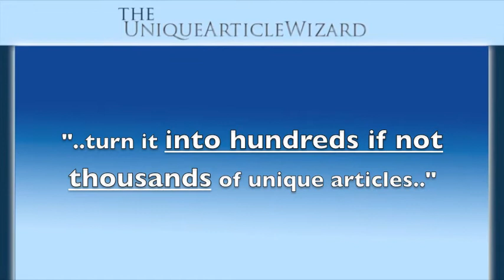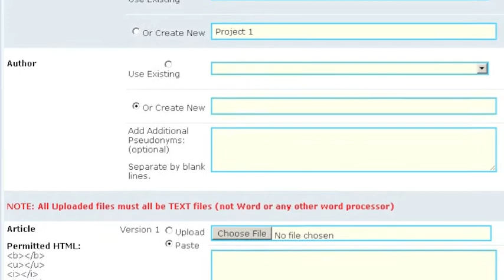Article Submission - SEO - Unique Article Wizard for Internet Marketers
If you are into online business and you want to grow really big, you simply cannot do without two of the most important article wizards: Article submission services and SEO. The traffic you get will leave you speechless and your rankings on search engines open mouthed.

What is Unique Article Wizard all about?

Better indexation and a number of backlinks that could easily make you dizzy, that's what Unique Article Wizard can do for you. Its innovative online service is very different from other article submission services. Instead of distributing the same articles all the time, Unique Article Wizard creates and submits different versions. I don't need to tell you what kind of effect that will have on your online traffic!

Unique Article Wizard: the backlink generator per se! Unique Article Wizard: no duplicate content, which means that most directories will accept your articles! Unique Article Wizard: your link building campaign entirely under your control.